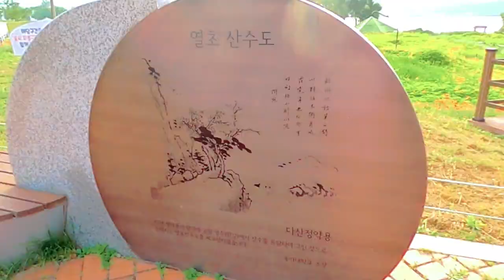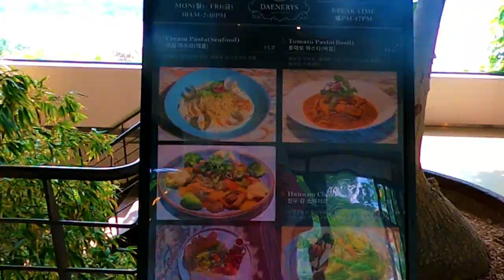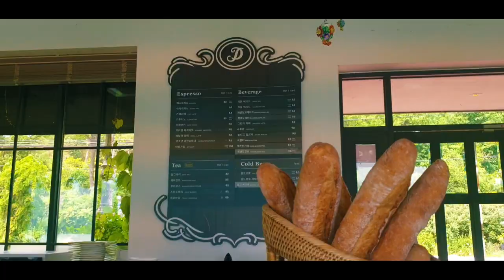남양주 물의정원 6월 양귀비꽃밭에서 일출과 그림같은 카페 데너리스 - Water Garden of Namyangju, Korea & picturesque Cafe Daenerys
이 영상은 6월에 가봐야 할 남양주 물의정원 양귀비꽃밭에서 일출과 물의정원 근교에 있는 멋진 북한강 뷰를 볼 수 있는 그림같이 예쁜 카페 데너리스를 보여드립니다.